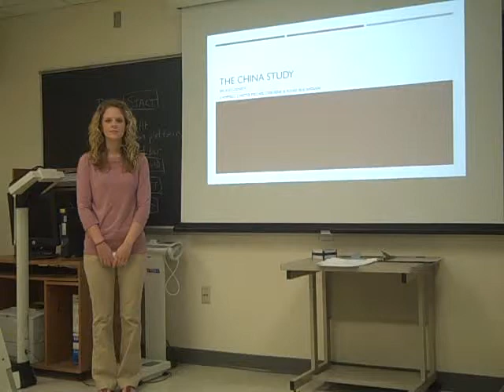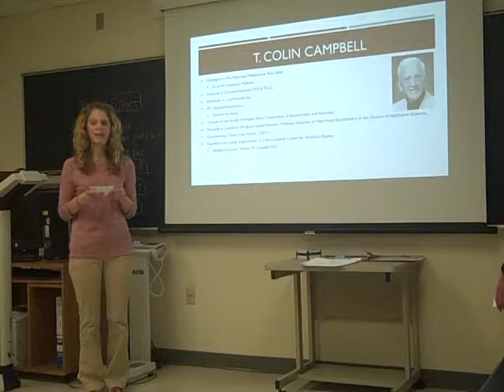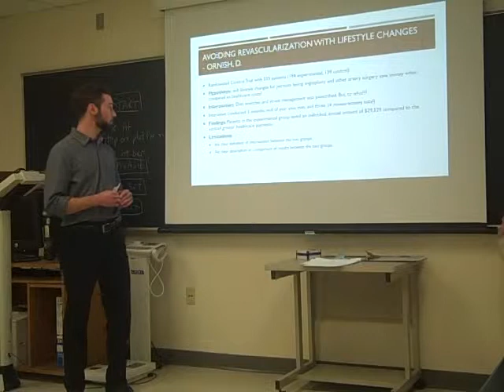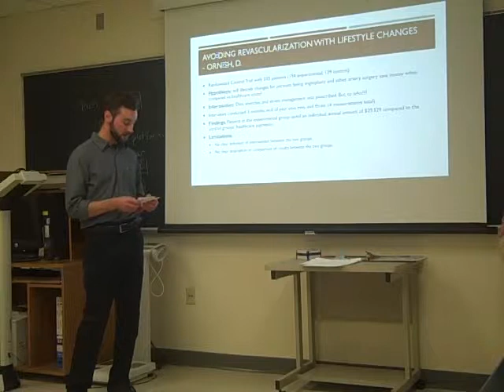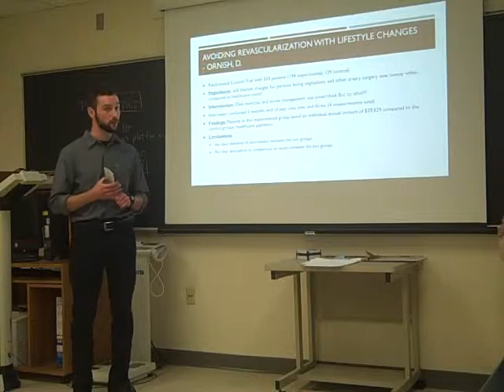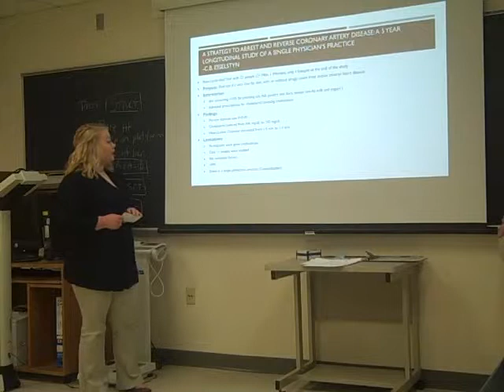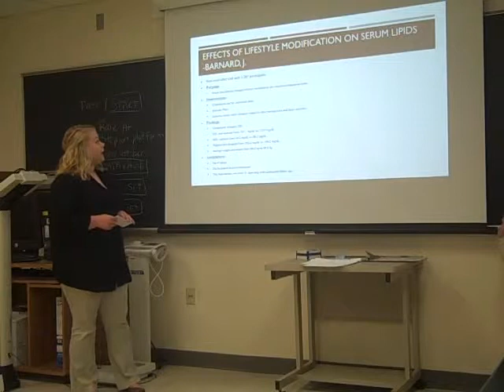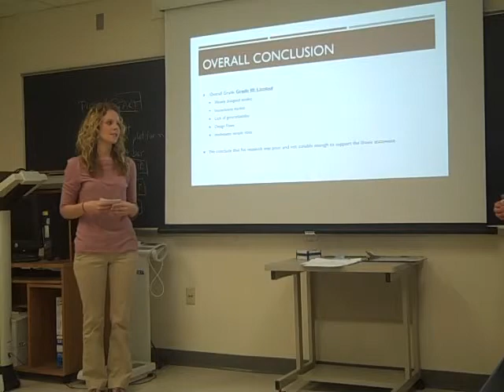The China Study Presentation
Renee Buchanan, Megan Osborne, Campbell Carter